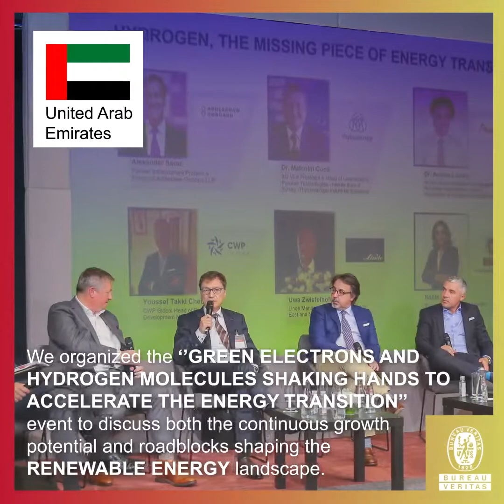Bureau Veritas March 2022 highlights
Discover our March highlights and travel with us around the world!